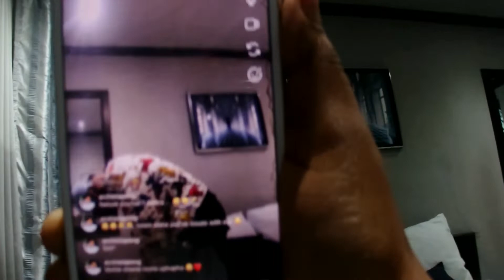VLOG: LETS GET BUSY l UNWIND l VISIT l LETS DRINK l South African Youtuber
Hi my Larni Squad

We have a vlog tadayyyy!

SNAPCHAT* - queenlelani

Got a question?